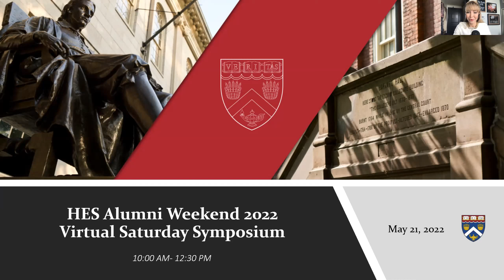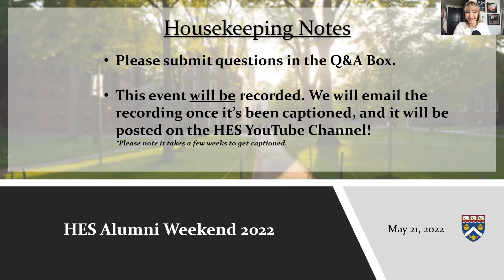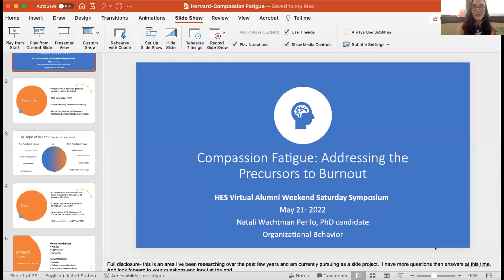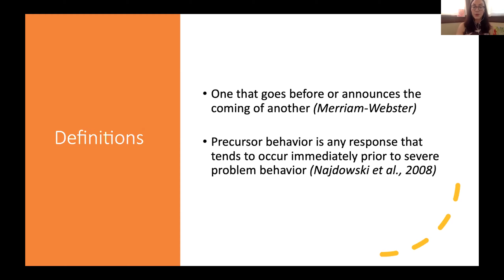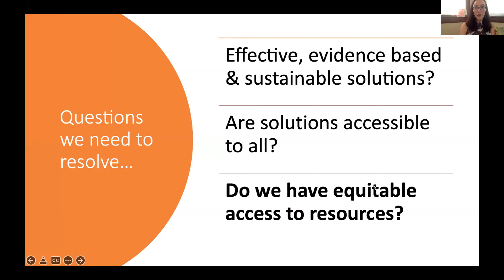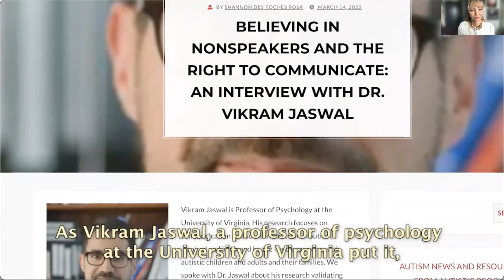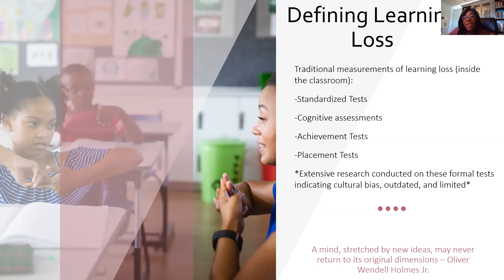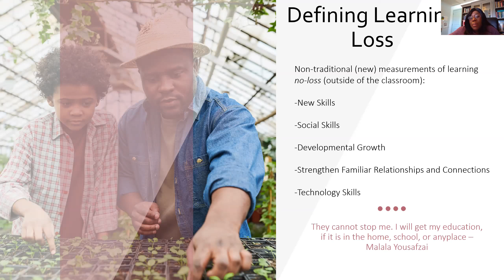HES Alumni Weekend 2022 Virtual Saturday Symposium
Saturday, May 21, 2022, kicked off the first-ever hybrid weekend HES Alumni Weekend! Tune in to Dean Nancy Coleman’s Welcome & 2022 Virtual Saturday Symposium. Thank you to all of our remarkable presenters who shared their timely and compelling research studies!

Daniel Farber Huang ALM ’20 & Theresa Menders presents “The Power of Faces: Looking at the Global Refugee Crisis.”

Natali Wachtman Perilo Org Behavior Cert ’17 presents “Compassion Fatigue: Addressing the Precursors to Burnout.”

Dan Bergmann ALB ’21 presents “The End of Intellectual Disability? Lessons from Nonspeaking Autism.”

C.S. Allen ALM ’19 presents Race and Education During COVID – Defining the COVID Gap Years.”

This event was moderated by Sol Girouard ALB ’18 & HEAA Vice President